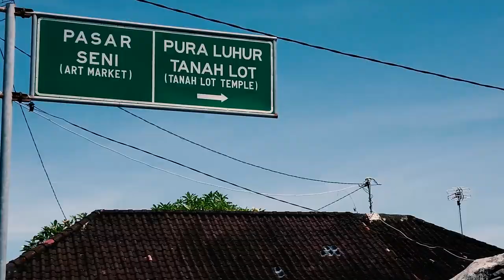Bali, Indonesia Travel Vlog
This video was filmed and edited when I just started vlogging 3 years ago when the world was crazy traveling. I decided to reupload it as this was part of my learning process instead of deleting it.